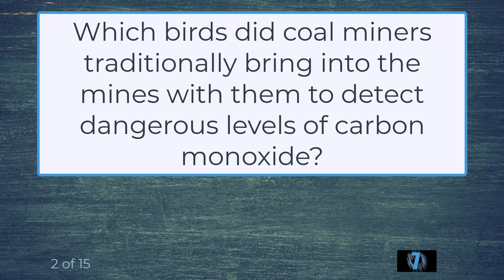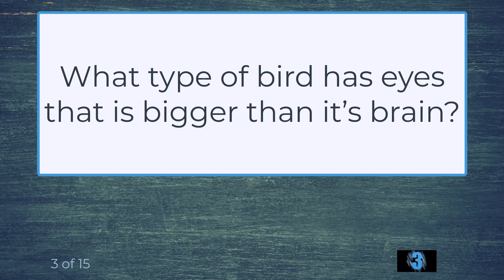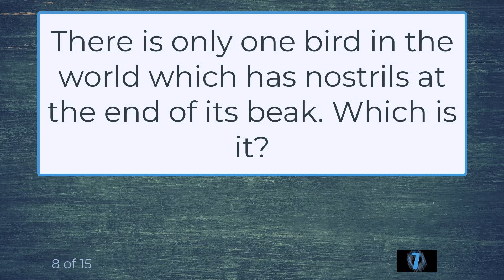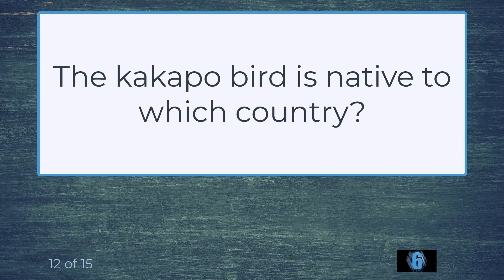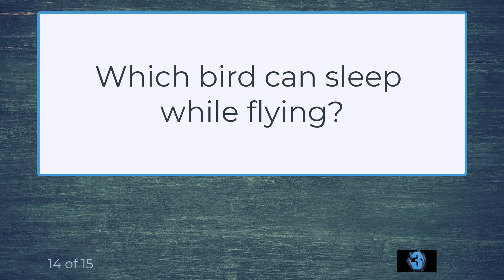Test Your Knowledge of Birds | Try This Difficult Quiz | Fun Trivia Questions | Pub Quiz | Bird Quiz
Welcome to Answer This!  Are you a trivia enthusiast?  Want to try your hand at answering this quiz.

Test your trivia skills on how well you know Birds Quiz.

Please put your score in the comments.